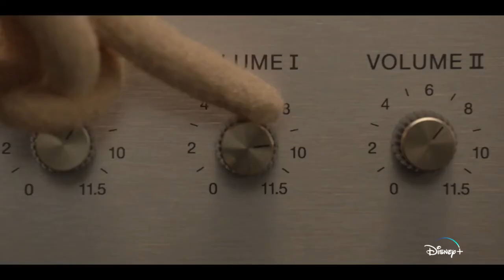The Muppets Mayhem Official Teaser Trailer 2023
The Muppets Mayhem is an upcoming comedy musical series based on The Muppets by Jim Henson and developed by Adam F. Goldberg, Bill Barretta, and Jeff Yorkes, for ABC Signature and The Muppets Studio. The series stars Lilly Singh, Tahj Mowry, Saara Chaudry and Muppet performers Barretta, Peter Linz, Eric Jacobson, Matt Vogel, David Rudman, and Dave Goelz.

The Muppets Mayhem is set to be released on May 10, 2023 on Disney+.